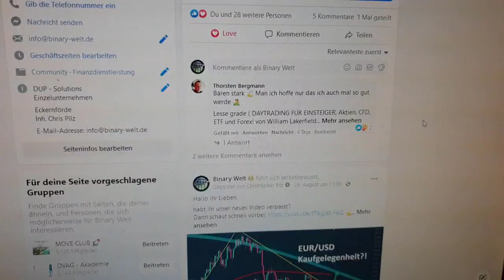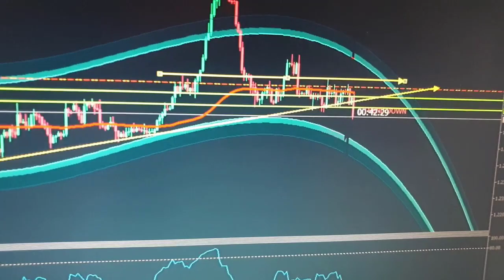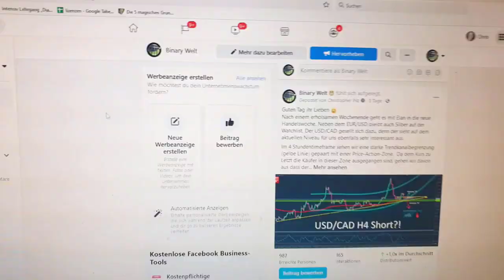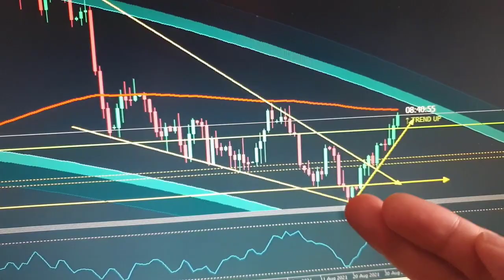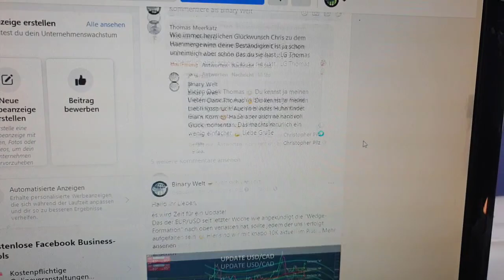Gewaltiger Trading Gewinn auf Ansage so präzise wie ein Schweizer Uhrenwerk!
Auf YouTube findet man relativ selten Trader die über ihre Trades so transparent berichten wie wir es tun. Uns war es von Beginn an wichtig über die Chancen, aber auch über die knallharten Risiken zu sprechen.
Innerhalb der TradingWelt Community werden echte Trades angekündigt und zum nach vollziehen transparent offengelegt. Das Feedback welches ihr uns für die Öffentlichkeitsarbeit zu kommen lässt ist immer wieder beeindruckend und wir sind sehr dankbar dafür!
Vor wenigen Tagen haben wir auf unserem Facebook Blog über den EURO/USD und den USD/CAD gesprochen. Im Euro sahen wir eine Wedge Formation, welche nach oben verlassen werden sollte.
Auch der USD/CAD wurde zu Beginn der Woche mit Abwärtstendenzen in Aussicht gestellt.
Wir haben die Trades präzise vorhergesagt und sie sind beide wunderbar aufgegangen.
Vor allem der EURO/USD ist ein absoluter Bilderbuchtrade geworden. Wir sind sehr stolz auf die Ergebnisse und hoffen, dass viele aus der Community ebenfalls profitieren konnten.
Wenn dir das kurze Video gefallen hat, freuen wir uns sehr über ein Däumchen von dir.

Happy Trading wünscht Team TradingWelt